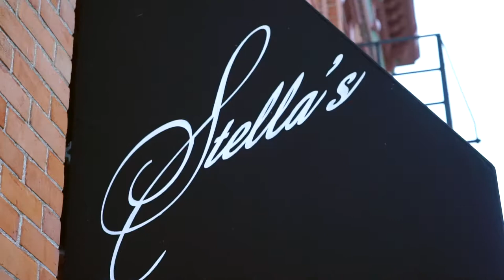Four One Nosh RWT 2020 - Stella's Restaurant and Bar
Chef Ian Regent takes us into the kitchen for a peek at the Restaurant Week Toledo menu at Stella's Restaurant and Bar in Perrysburg.